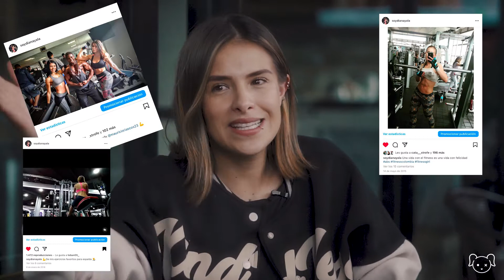ConociendoADianis | ¿Cómo empecé a MONETIZAR mis REDES SOCIALES?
Hola, hola!
Hoy les traigo una nueva sección que me gusta y me emociona muchísimo, porque tendremos un espacio para que me conozcan mejor y yo les pueda contar cosas de mi vida que tal vez les puedan servir, así que disfrutenlo y cuenntenme que otros videos les gustaria ver en esta sección... 👇

¿Quieres entrenar conmigo desde casa?